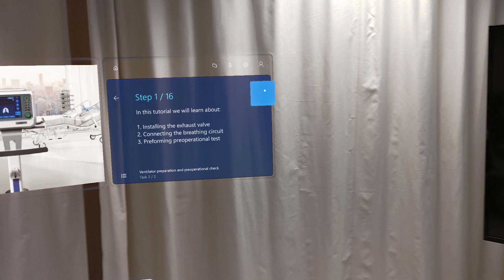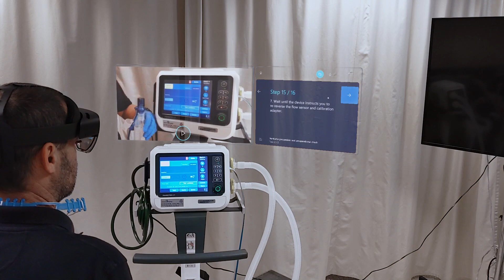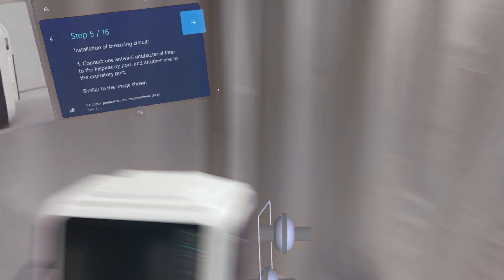MSR and Sheba Medical Center meet urgent staffing demands with HoloLens 2 and Dynamics 365 Guides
Discover how one of the world's leaders in medical simulation training utilized and deployed Microsoft Dynamics 365 Guides to address unprecedented staffing demands during COVID-19. Sheba Medical Center used Guides on HoloLens 2 to support task shifting within their intensive care unit, transforming how they support large-scale readiness across their organization and network of hospitals, and showing how HoloLens and Dynamics 365 can deliver high impact results for complex and demanding scenarios in the healthcare sector and beyond.

Please note:
These guides are for training purposes only and not for use to treat, diagnose, prevent, monitor, treat or alleviate disease, compensate for an injury, or inform clinical decisions.

Stay up-to-date with the latest news and updates from the Dynamics 365 Team, and learn about the benefits of Dynamics 365 by visiting